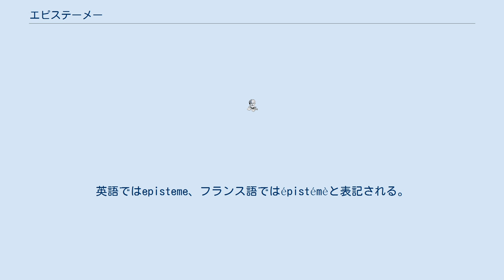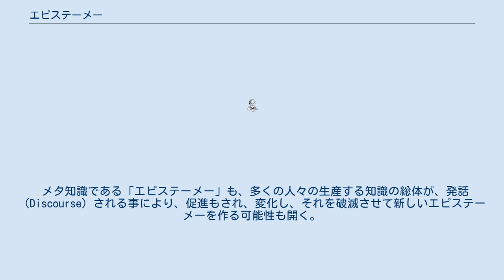エピステーメー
ミシェル・フーコー
エピステーメー（επιστήμη）は、知（Knowledge）または科学（Science）と訳されるギリシャ語。
英語ではepisteme、フランス語ではépistémèと表記される。
この項目で記述。
 『エピステーメー』は、1975年に朝日出版社から創刊された思想を扱う月刊誌。
中野幹隆も参照。
 επιστημη（えぴすてーめー）は、日本のプログラマー、著作家。
ペンネームは1.に由来。
C++やJavaに関する著書が多い。
C++標準化委員会の会員。
 エピステーメーとは、ミシェル・フーコーが提唱した哲学的概念。
ある時代の社会や人々の生産する知識のあり方を特定付け、影響を与える、知の「枠組」といったように捉えられる。
 トーマス・クーンの言う「パラダイム」概念との類似を（パラダイム概念への誤解にもとづいて）指摘されることがあるが、問題意識の上でも概念的射程の上でも大きく異なる。
 基本的に知の「枠組」と捉えているが、その認識論については時代によって大きく異なる。
それは、『言葉と物』と『知の考古学』において、特に顕著に見られる。
 簡潔にまとめると、『言葉と物』において「エピステーメー」とは、人の思考はそれが持つ思考体系、メタ知識構造に従ってしまうという構造主義的見解を示す。
 この考え方によれば、ある時代の社会を支配する「エピステーメー」から解放されるには「エピステーメー」の破壊でしか解決しない、という批判もあった。
 『知の考古学』においては、フーコーは『言葉と物』の議論をベースにしつつも発展させた議論を展開する。
ある時代の社会を支配するメタ知構造である「エピステーメー」は存在しつつも、それは社会を構成する人々の生産した知識によって、変化したり、増幅したり、破滅したり、様々に変化する、というものである。
 メタ知識である「エピステーメー」も、多くの人々の生産する知識の総体が、発話（Discourse）される事により、促進もされ、変化し、それを破滅させて新しいエピステーメーを作る可能性も開く。